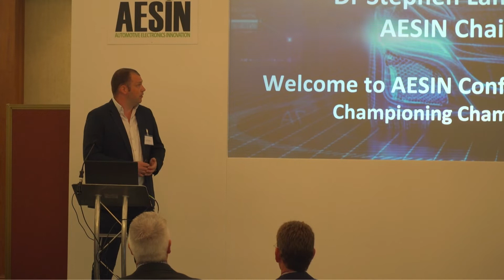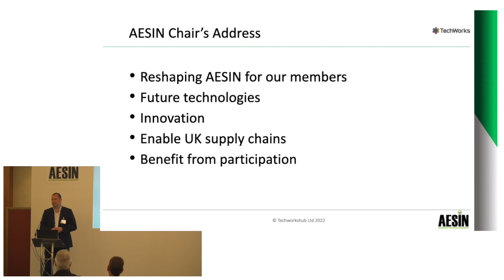AESIN Conference 2022 - Steve Lambert